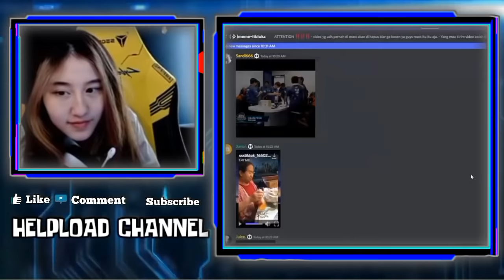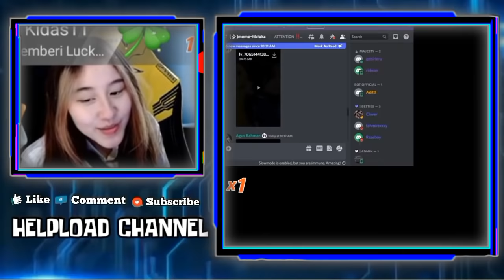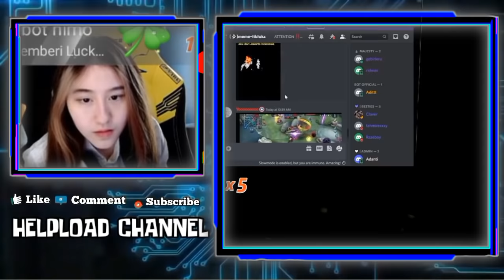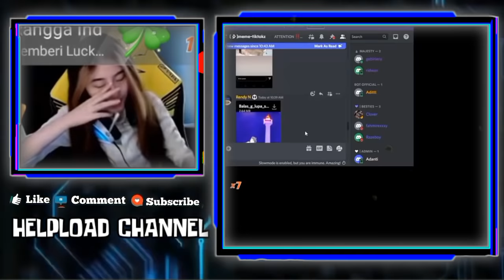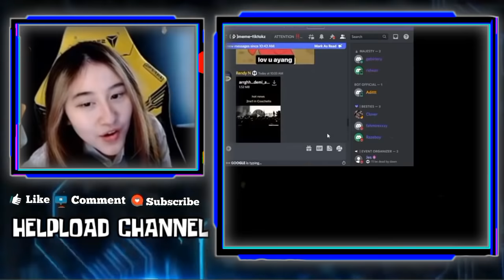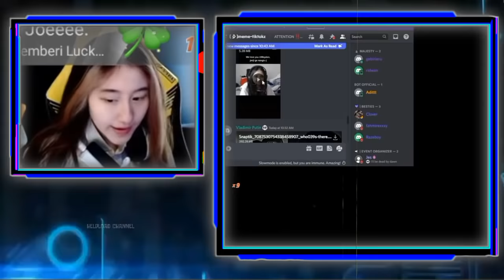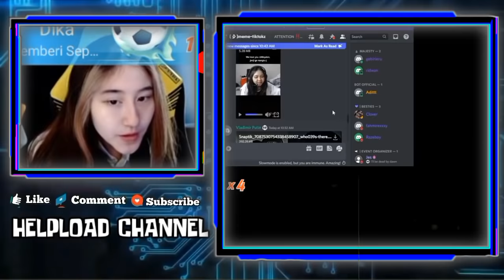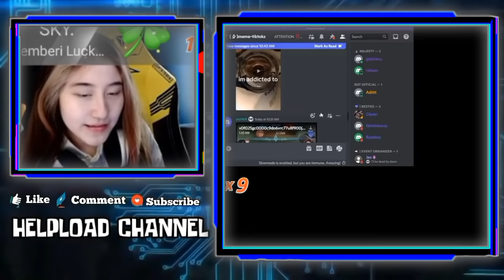Reaksi Cesi Liat Kabuki Kepoin Hubungan Cesi Sama Jisa - React Kayes Keceplosan Panggil Geliboy Yank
REAKSI CESI DENGAR KABUKI KEPOIN HUBUNGAN CESI SAMA JISA
CESI SENYUM SENYUM LIAT KAYES KECEPLOSAN PANGGIL GELIBOY YANK
CESI SALTING LIAT KABUKI BUKA FACECAMP UNTUK CESI

•Thanks